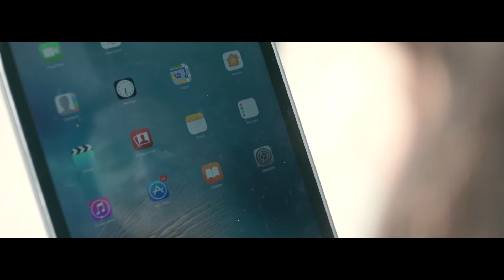Smart City - Chartres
VINCI Energies est partenaire de la ville de Chartres depuis longtemps. Le point de départ est la demande de Chartres de se doter d’un démonstrateur ville intelligente. VINCI Energies a utilisé le système d’éclairage intelligent comme le support pour tester une douzaine d’usages du développement de la smart city.